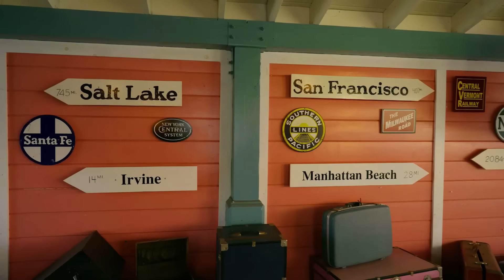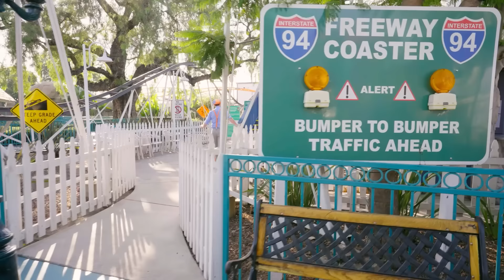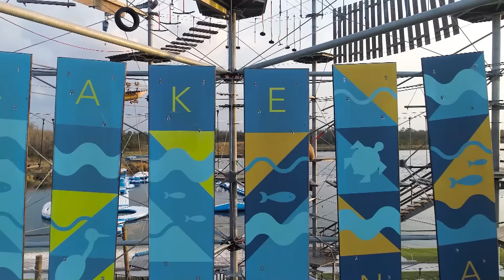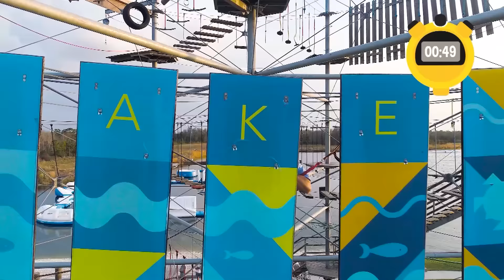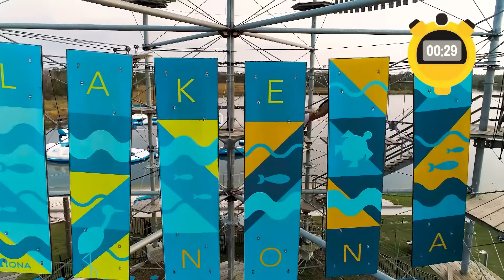Pirate & Waterpark Adventure | Blippi & Meekah Best Friend Adventures | Educational Videos for Kids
Timecodes:
0:00 Blippi Searches For the Mother Pearl
11:02 Blippi Horse Rides to a Treehouse
24:29 Blippi's Spectacular Silk Spin
35:41 SD Scuba Diving
48:49 Blippi Visits Outdoor Play Park
1:09:55 Blippi Goes Fishing!
1:27:17 Blippi and Meekah Celebrate Earth Day
1:41:53 Blippi x Meekah Adventure City
1:58:44 Blippi Visits an Adventure Park - Super Fast Race